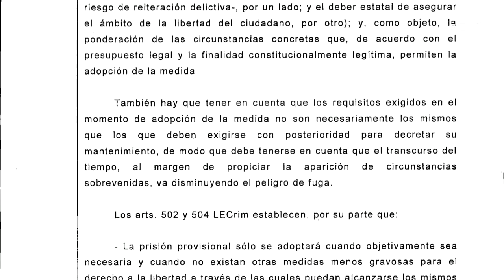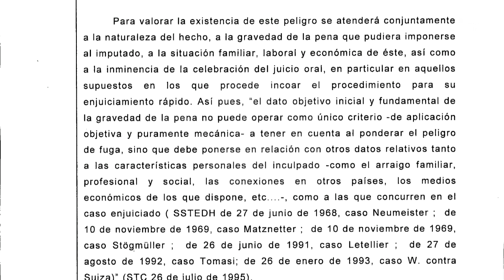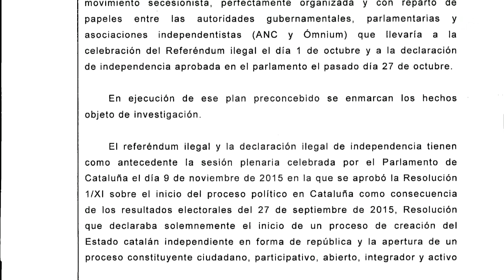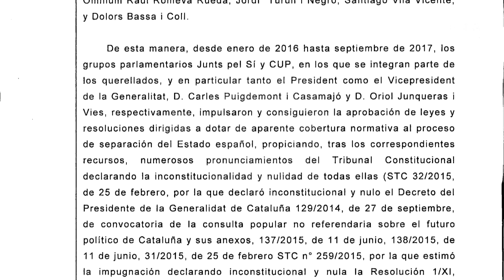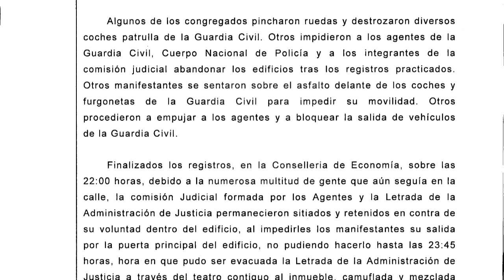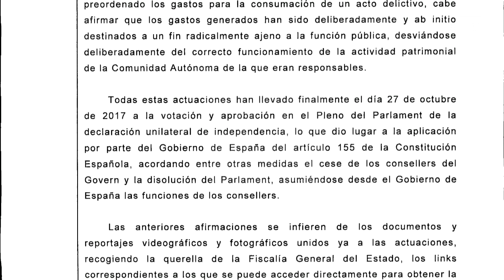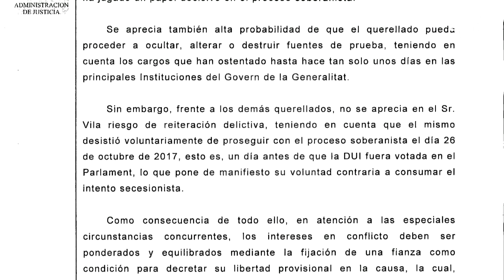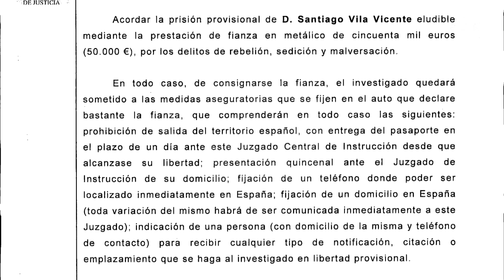La juez pone fianza a Santi Vila porque "desistió" un día antes de la DUI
Madrid, 2 nov (EFE).- La juez de la Audiencia Nacional Carmen Lamela ha impuesto una fianza de 50.000 euros a Santi Vila porque considera que, frente a los demás exconsellers que han declarado hoy, no hay riesgo de que reitere el delito en vista de que cesó un día antes de la declaración unilateral de independencia (DUI).
En el auto en que decreta el ingreso en prisión del exconseller de Empresa, eludible con una fianza de 50.000 euros, Lamela tiene en cuenta que "él mismo desistió voluntariamente de proseguir con el proceso soberanista el día 26 de octubre de 2017, esto es, un día antes de que la DUI fuera votada en el Parlament".
Ello, dice la juez, "pone de manifiesto su voluntad contraria a consumar el hecho secesionista".
En el caso de que abone la fianza, indica que se le impondrán una serie de medidas cautelares que son la prohibición de salida del territorio español, la entrega del pasaporte y comparecencias quincenales en el juzgado.
Según Lamela, estas medidas son necesarias porque, al igual que en el caso de los demás exconsejeros que sí han ingresado en prisión sin fianza, existe un riesgo de que se fugue.
"Pese a que efectivamente Santiago Vila tiene domicilio conocido y trabajo en España, la naturaleza del hecho y la gravedad en abstracto de la pena aconsejan en este caso la adopción de la medida cautelar", dice la juez.
Además, este riesgo se acentúa "por la facilidad que tiene el investigado, por sus recursos y medios, de salir al extranjero y sustraerse así de la acción de la justicia española".
Vila jugó, considera la magistrada, "un papel activo" en el proceso independentista impulsándolo "minuciosamente", y viene así "operando dentro de un grupo perfectamente organizado de personas".

AUTO SANTI VILA.